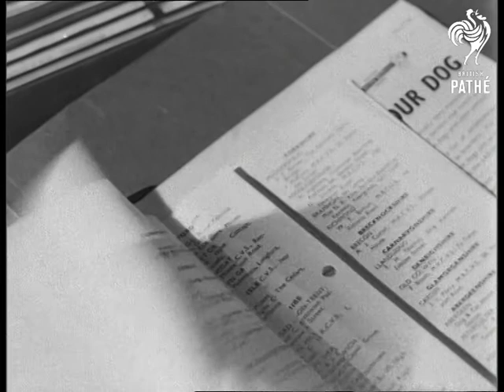Aa Control Room Aka Automobile Office (1951)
Automobile Association AA control room, London.

LS clerks in seated around rotating drum in middle of busy office.  Drum has shelves of books and notices on it.  CU drum stopping at following notice  "Temporary diversion 5 miles East Bishops Stortford - tree across road".   MS male clerk at phone.  CU female clerk on phone, she writes something on map.  CU clerks hand pointing at map.  MS clerks exchanging weather report, one gets up from desk and marks up visibility on map. CU hand marking up notes on map.  CU map, hand writes something.  CU breakdown sheet, hand writing: "No spare tyre". MS clerk giving breakdown sheet to another clerk.  CU clerk marking breakdown on map and giving instructions on phone. CU map.  CU same clerk puts down phone and starts to write.  MS female clerk opening filing cabinet.  She places file into cabinet.
 FILM ID:3398.24